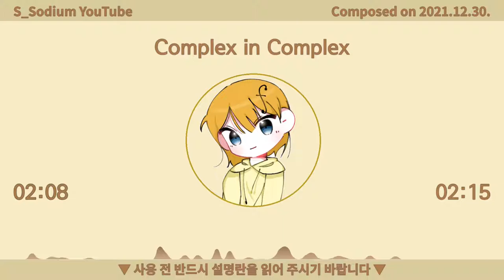【무료BGM/자작곡】 Complex in Complex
Complex in Complex (작곡 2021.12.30.)
▼ 설명란을 펼쳐 사용 조건을 확인하신 후 사용하시기 바랍니다. ▼

→ 본 음악의 전부 또는 일부를 유튜브(업로드, 스트리밍) 및 트위치(스트리밍, 클립) 배경음악으로 사용할 수 있습니다.
→ 사용 시 본 곡의 가치를 훼손하지 않아야 합니다.
→ 본 음악을 악기로 연주할 수 있으며, 조건은 배경음악 사용에 준합니다.
→ 사용 시 반드시 아래 문구를 설명란이나 고정 댓글에 기입하시기 바랍니다.
→ 영상 편집용 MP3 파일이 필요하신 경우 쏘듐 디스코드에서 받아가실 수 있습니다.
→ 광고수익 이외의 상업적 이용 문의는 쏘듐 디스코드로 하시기 바랍니다.